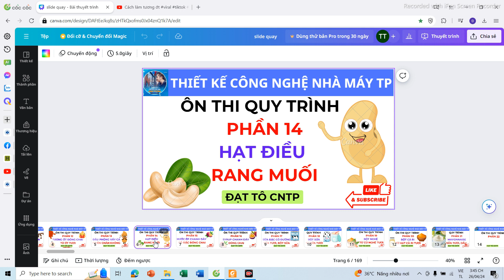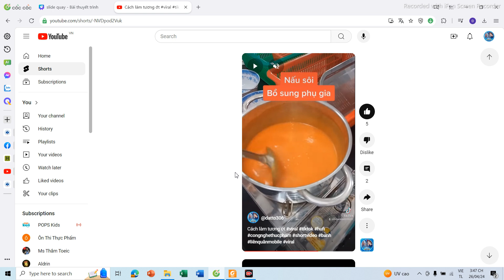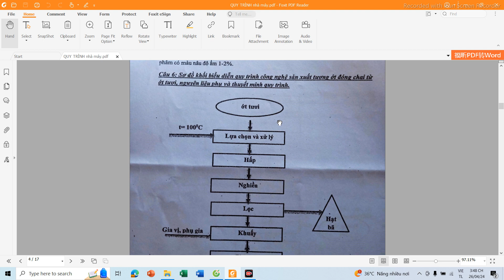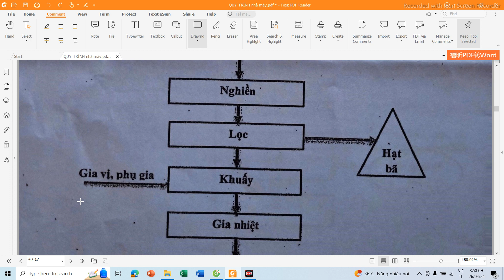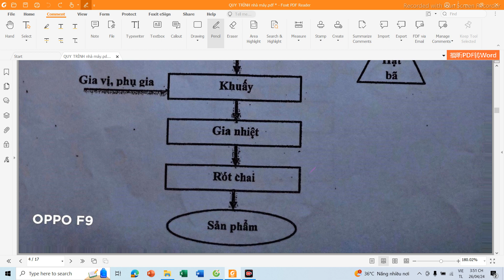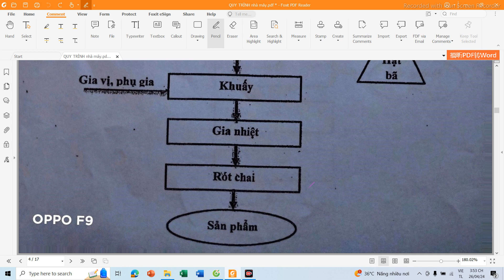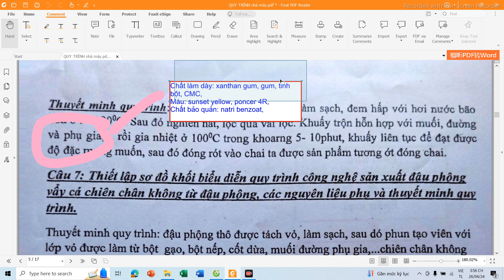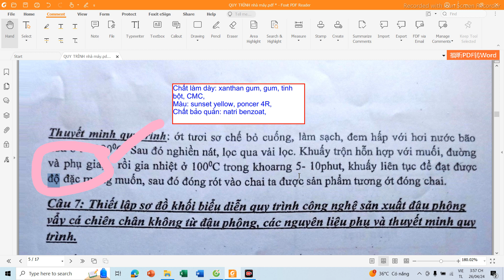Phần 12 | Sản Xuất Tương Ớt Đóng Chai Từ Ớt Tươi | Thiết Kế Công Nghệ Nhà Máy Thực Phẩm ĐẠT TÔ CNTP